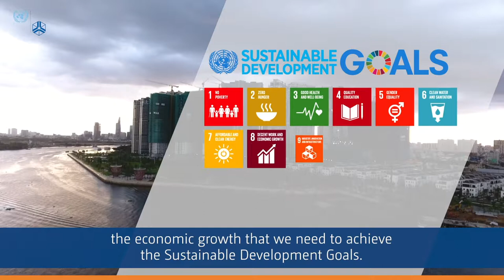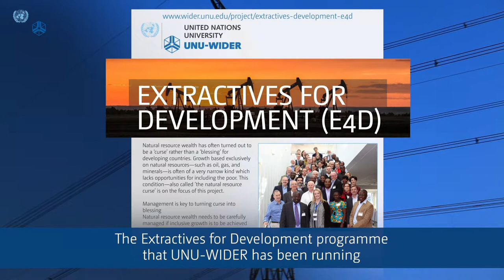EXTRACTIVES & ENERGY: Lessons for Development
What does the last decade of research at United Nations University World Institute for Development Economics Research (UNU-WIDER) tell us about EXTRACTIVES & ENERGY?